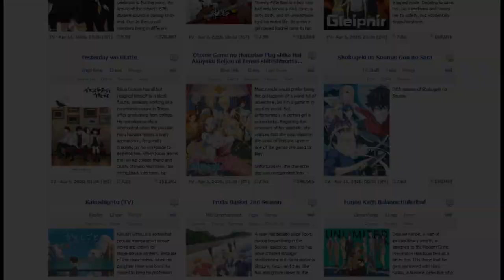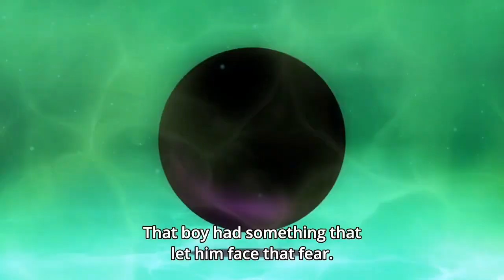¿Porque Torre de Dios es tan sobrevalorada? - Análisis 1er Temporada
Analisis de la primera temporada de Torre de Dios, un anime que ha dado mucho de que hablar con muchisimas opiniones mixtas que no logran dar una respuesta definitiva: Es un buen anime o no?